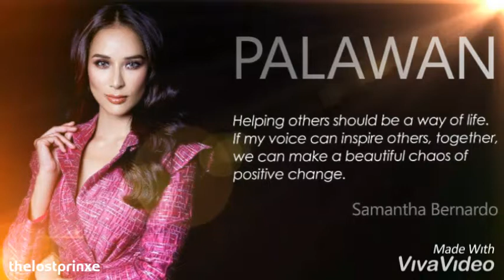Binibining Pilipinas 2019 - TOP 6? Who is your favorite? | Filipina Girl